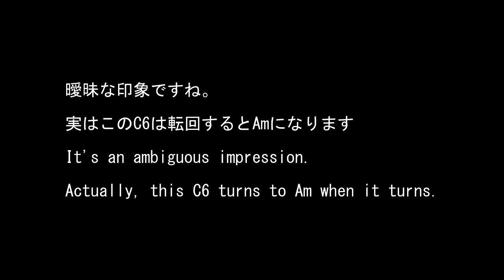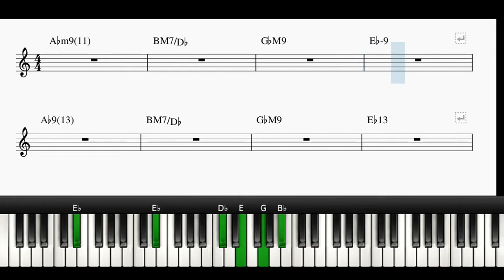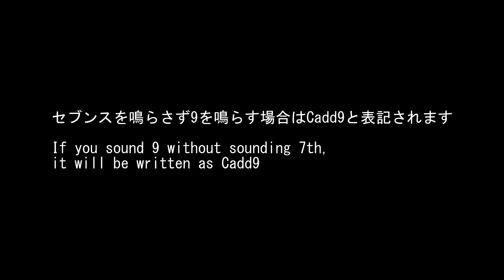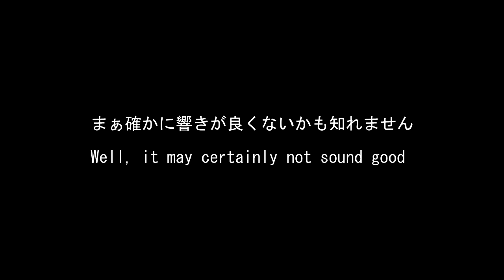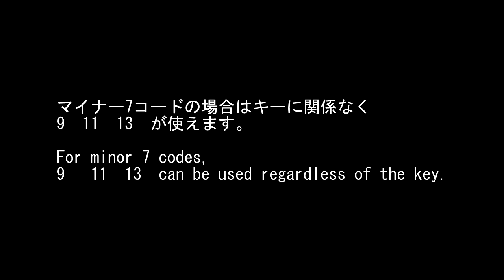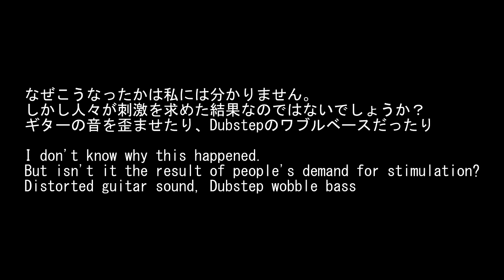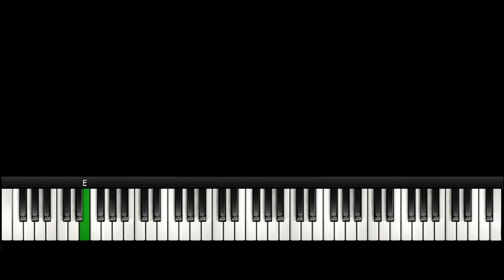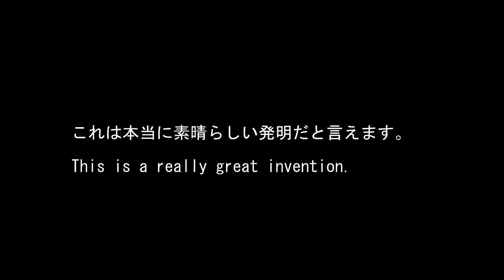How to make Music #010 音楽の作り方 Tension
I talk about Tension